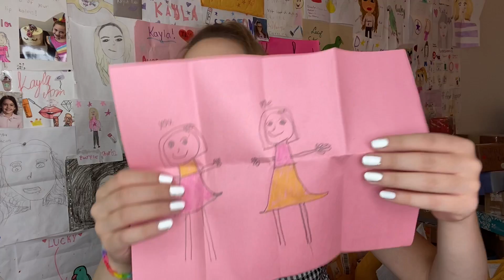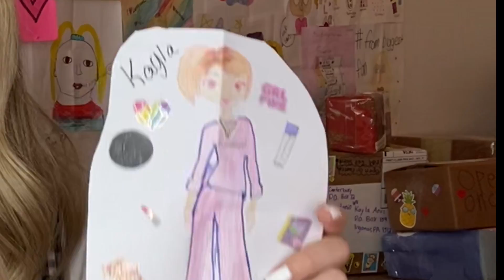I HAVE AN EXCITING ANNOUNCEMENT! + FAN MAIL HAUL!!!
OPEN FAN MAIL WITH ME! I hope you all enjoyed watching, ilysm! 💕😊

ORDER LIPSESSED HERE! 👇🏼